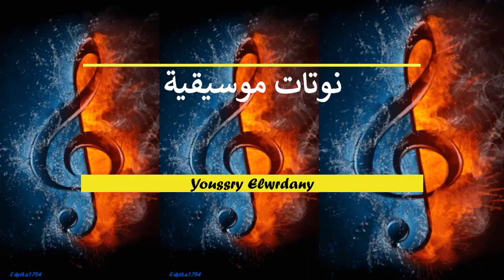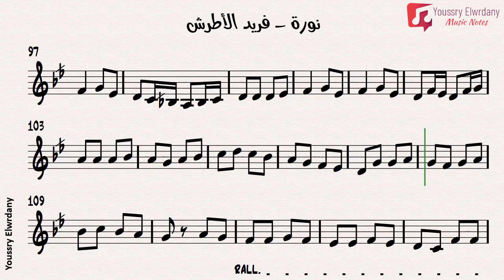نورة - فريد الأطرش + النوتة الموسيقية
غناء : فريد الأطرش
الحان : فريد الأطرش
كلمات : محمد فهمي إبراهيم
مقام : بياتي